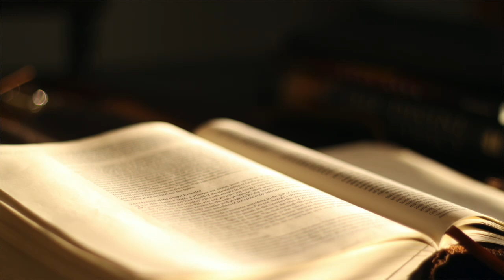The Book of III John KJV | Audio Bible (FULL)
Listen to the full Book of III John from the King James Version (KJV) Audio Bible. This brief yet impactful epistle focuses on the importance of hospitality, truth, and walking in the light of God’s teachings. John commends those who live faithfully and warns against those who oppose the truth, emphasizing the importance of supporting fellow believers in ministry.

📖 Key Themes:

Walking in truth
Commendation of hospitality
Warning against pride and opposition
Final greetings
Explore the wisdom of III John and the message of love, truth, and fellowship among believers.

Separator